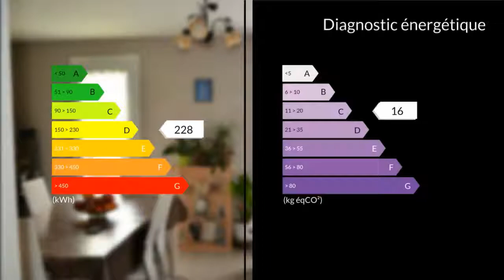A vendre - Maison/villa - Thevet-Saint-Julien (36400) - 3 pièces - 67m²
Dans un lotissement calme, venez découvrir cette maison de plein-pied avec panneaux photovoltaïques.  Entrée centrale desservant un séjour (23.5m²), une cuisine ouverte (10m²), deux chambres (10 et 12 m²) dont l'une avec placards, une salle d'eau avec fenêtre et un WC séparé.  Garage et atelier donnant sur la cuisine pratique pour décharger les courses.  Terrasse avec barbecue et jardin. Bonne isolation et double-vitrage. Chauffage électrique et poêle à bois.  A deux pas : école primaire, boulangerie, traiteur/charcuterie, poste et mairie.  10 km de la Châtre.  Tout à l'égout.  Production photovoltaïque de 800 par an.Mme Pascale MOUSSET 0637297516 / 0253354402poste2307 Agent commercial indépendant du réseau national clairimmo Maxihome N° RSAC : 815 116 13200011 PRIUM - Ville du greffe : PARIS